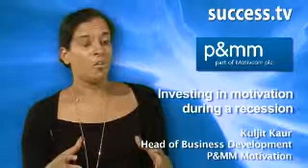Kuljit Kaur Investing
Kuljit Kaur, Head of Business Deevelopment at P&MM Motivation, speaks about the importance of investing in motivation during a recession.